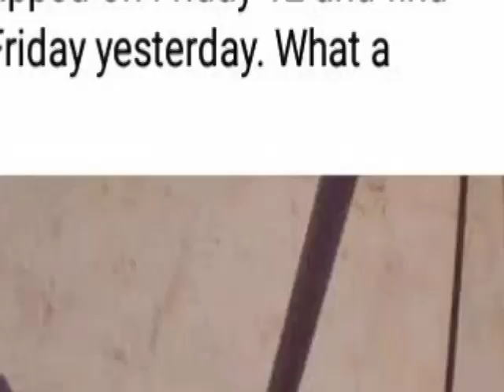More Tensi0n In South East As A Biafran Group Gives 48 Hours To Fulani Herdsmen To Leave Or Else